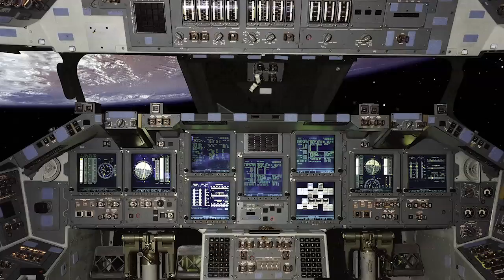In Their Own Words: Steve Swanson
Astronaut Steve Swanson discusses his spaceflight career, what made him want to become an astronaut and what his biggest surprise in space was.